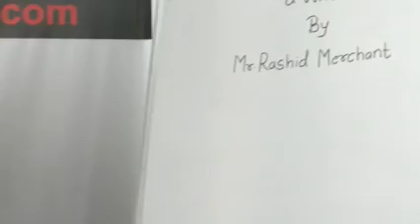Build a Winning Personality Series: Unlock Potential your Become a Winner By Mr. Rashid Merchant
This video is a talk by Mr. Rashid Merchant on 30th January 2018. Topic: Build a Winning Personality Series: Unlock your Potential Become a Winner . This is part of the  HELP Talk series at HELP, Health Education Library for People, the worlds largest free patient education library.